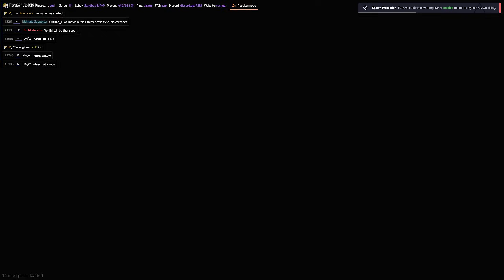GTA 5 FiveM #2 - Náo Loạn Thành Phố, Bị Truy Nã Mức Cao Nhất !!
Server mình chơi: "RSM Freeroam"